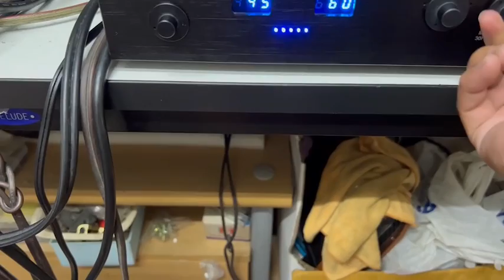SUPER HI END ออกใหม่16400 USD เกือบ 600000.-WILSON BENESCH TORUS SYSTEM MADE IN ENGLAND ฝากแค่26900.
SUPER HI END ออกใหม่16400 USD เกือบ 600000.-
ที่สุดของSUBWOOFER ระดับโลกแท้จากอังกฤษ
WILSON BENESCH TORUS SYSTEM MADE IN ENGLAND สินค้าใหม่*ตัวโชว์*เหมือนใหม่มือ1 สภาพเกือบ100% มาครบชุดทั้งตัว SUBWOOFER + AMPLIFIER ยกSETตรงรุ่น บ.ส่งมาฝากขายหน้าร้านถูกที่สุดเพียง269000.-เท่านั้น
Features
Pricing
The Wilson Benesch Torus system consists of a Torus Infrasonic Generator ($9,500) and a specially designed Torus Amplifier ($6,900) to drive it.
1 x 18” light-weight, super-stiff multi-axial Carbon Fibre cone drive unit
Boron Nitride Coil
2 x large rare earth magnets of the push-pull motor either side of a 16kg precision machined steel column
Separate Torus amplifier
Product Specification
Type Infrasonic Generator with Separate Dedicated Amplifier
Design Precision machined MDF cabinet with steel bracing
Sealed enclosure
Super low compliance suspension
18″ carbon fibre diaphragm
Bi-wireable
Performance Impedance: 8Ω per coil (can be wired in series or parallel)
Frequency response: 10Hz – 150Hz
Peak: -6dB at 18Hz
Sensitivity: 100dB at 1 metre
1000W peak program
Dimensions Diameter: 450mm (17.7″)
Height: 330mm (12.9“)
Internal Volume: 24L
Weight 32kg (70.5 lbs)
Finishes Black piano gloss cabinet
Black anodised finished terminal block
High gloss carbon fibre diaphragm
Polished chrome anodised exterior pole component
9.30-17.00น.(นอกเวลาฝากข้อความ)
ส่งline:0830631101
เลขบ/ช โอนเงิน -บ/ช ธ.กรุงเทพ สาขาย่อยเอ็กเชน ทาวเวอร์ ออมทรัพย์ 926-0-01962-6 ชื่อ วัธน อีเลคทริค